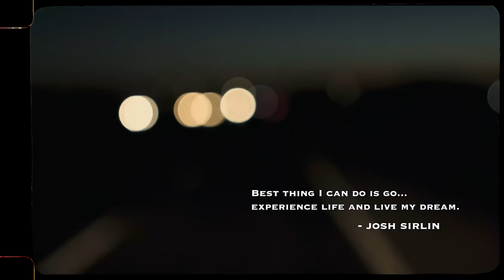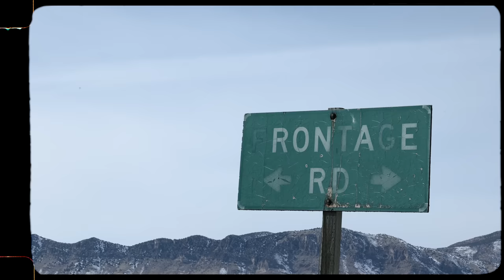Black Bear Brand... its TIME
Best thing I can do is go... experience life and live my dream.
We are meant to explore this earth like children do, unhindered by fear, propelled by curiosity and a sense of discovery. Allow yourself to see the world through new eyes and know there are amazing adventures here for you.
It’s deep into winter here in the Pacific Northwest and it’s been raining for the last 40 days. I’ve had my head down designing in my home studio for weeks and I’m restless. I’m starving for inspiration. Black Bear Brand and its designs are an extension of my experiences. I’m driven to experience life, get touched by nature, learn, to be pushed and to endure, to have an affair with uncertainty… to ignite my love for living. Dreams of the West and of hitting the road are overtaking me.

My restless, roaming spirit does not allow me to remain at home very long. It’s time to travel, to see and touch the world, disconnect and reconnect. It’s time for another adventure on my 1948 Panhead. This was my first bike; my introduction to motorcycles. If one can love an inanimate object; my bike is that. From the seat of my 70 year-old chopper my senses are alive and my sense of presence is unwavering. In a car you are simply a passive observer, watching the world go by through another screen. On my bike everything I see and feel is magnified, intensified and becomes a part of me. These are the experiences that fuel my creative quest.

Tracking Through the Cascades -
As I take-off the bike is running strong; there’s a light rain with breaks in the clouds exposing a bright blue sky. Today is a perfect day. I’ll venture through the Cascade Mountains as I navigate towards Utah, evergreen trees line the highway that splits the rugged terrain. This passage has been the primary east-west route since 1915, and has long-served as a conduit for people and goods between the east and west sides of the mountains. Even though I am from here and have been crossing over this mountain pass for more than 30 years, the feeling of excitement overtakes me everytime I cross it; the towering peaks that pinch both sides of the freeway, the wet and cold air, the trees and shades of green.

Riding through Utah -
The day starts a couple of hours before the sun comes up. The wind is whipping, it’s bone chilling cold, and the air is an icy dry. My bike is running perfectly; unfazed by the frigid temps. The vastness of Utah has an eerie but calming feel with a landscape that is plastered with neutral colors. A quietness takes over. Thoughts escape me as my mind begins to slow down, 20 degrees jamming at 70mph; the chaos of the mundane world is gone… This is when I fall into the moment, become totally present, and the 1st step in my creative exploration really begins. I’m on my way south into Arizona.

The Sun Comes Up at the Grand Canyon -
The sun is coming up, It’s 9 degrees, I'm on my 20th kick, trying to turn over my bike when bam, it backfires and starts! It’s the 4th day of this adventure. I'm at the Grand Canyon. A tingling feeling travels through me; I’ve let go and I’m present in the moment. I’m overtaken by the size and the colors of the landscape... how crazy beautiful the natural world is. The creative journey is at full speed; I have escaped all the noise and I’m free. Few words properly describe the magnitude of the Grand Canyon, it is magnificent. A feeling of how small I am is blaring all
around me. A mile-deep gorge brings a beautiful perspective of what rugged and enduring mean. The sight is powerful, the feeling it gives me is powerful. The color, the depth, the textures you see, are so impactful you feel them.

The Sun Sets in White Sands New Mexico -

There is a sense of mystery in the White Sands. It is resilient, tough, strong, and harsh. I am overtaken by a feeling of limitless freedom. The landscape is untamed and  triumphant over struggle. My feeling of adventure is colliding with calmness as I ride. This world is magnificent and feels just as it should right now. The colors are battling throughout the day; starting with everything being opaque as the sky fills up with bright, vibrant color contrasting the quiet, soft  monotones of an off-white desert that is dry and pure. The changes and conflicting combination is killer!

Riding south as the sun sets I’m overtaken in the moment. This is what it's all about, my mind is calm, wind at my face, open road ahead, sun setting at my back… wild-unknown and beauty all around me.  I’ve been touched… been affected.

The West is romantic and it exudes an essence of freedom. I love it. It is wild with adventure, it has an essence of no regrets; it is rough, and has a natural disposition. All the cliches of the Wild west are what I love; its wild history, freedom, adventure and untethered harshness. Freedom... That's what it's all about

- by Josh Sirlin

filming: Bradley Wentzel
editing: Caleb Keller